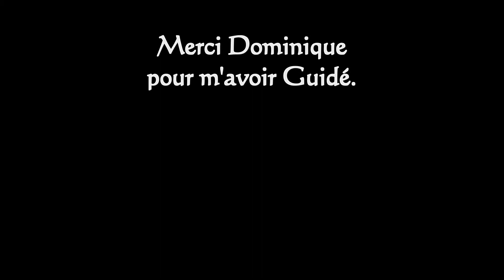Anthony Premiere Plongée de Nuit avec les Tortues